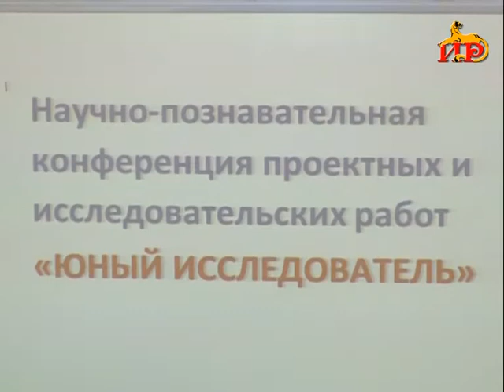Информацион рауагъд «Абон». 17.03.2018.